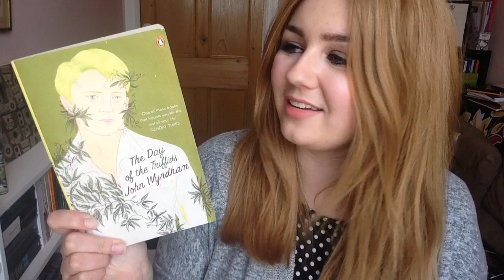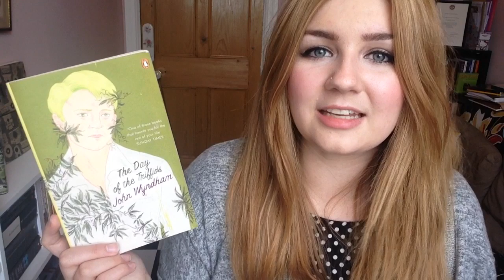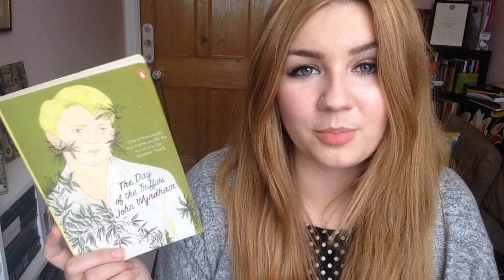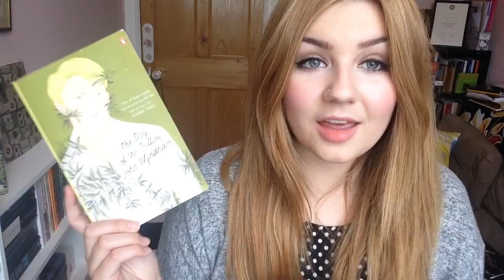Book Review | The Day of the Triffids by John Wyndham